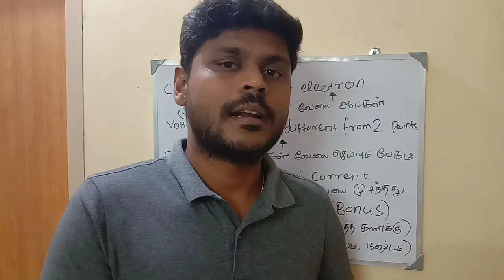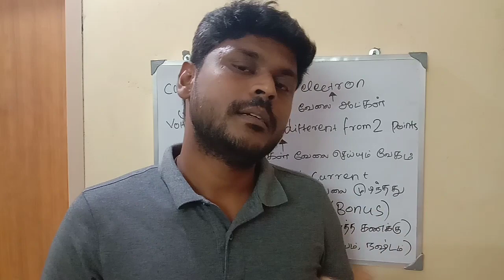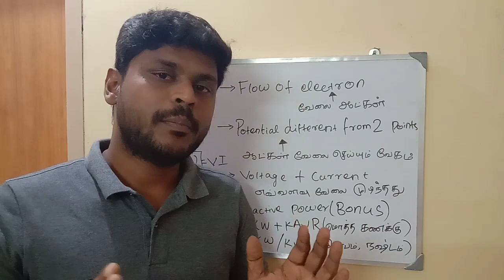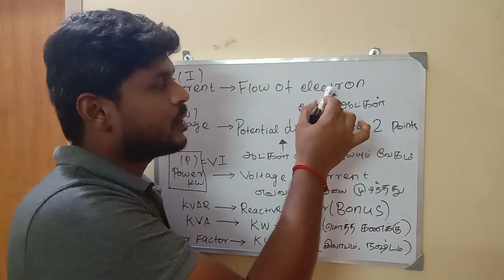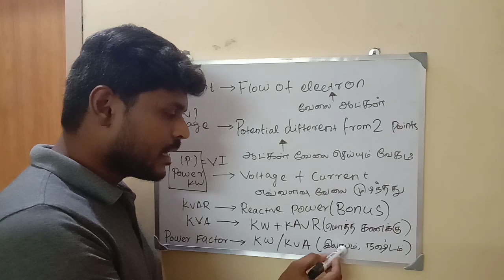What is Voltage, Current, Real Power, Reactive power, Power factor in Tamil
This Video for Electrical students and freshers  Easy Understanding of Electrical units-Voltage(V),Current(I),Real Power(KW),Reactive power(KVAR),Power factor(PF) in Tamil with Story example.